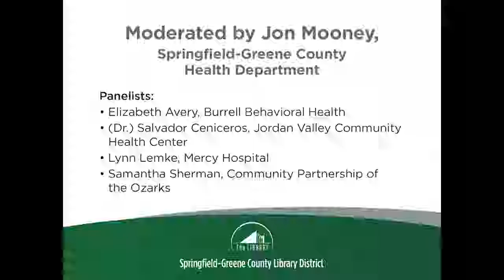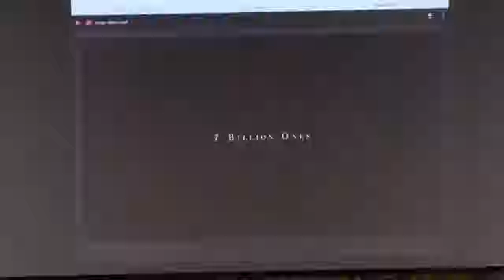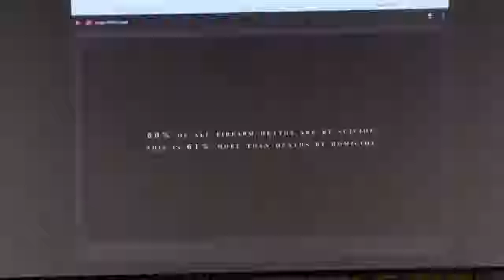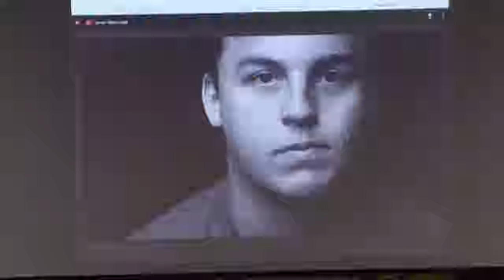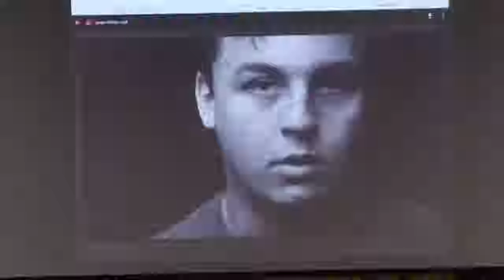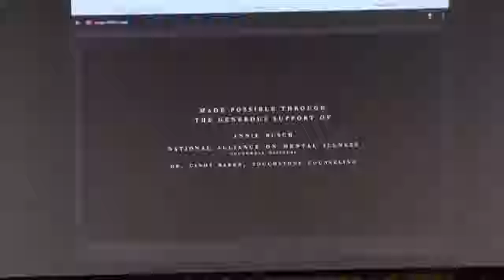Suicide Awareness Series: Understanding the Why - Session Two: Solutions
Suicide is a crisis in our community that affects people of all ages, races and socioeconomic groups. If we have any hope of preventing suicide, we must first find a way to talk about and understand it. The goal of this September 2018 series is to help the community discuss the suicide crisis openly without judgment, shame, stigma or guilt.

Session Two: Solutions. Learn how you can help combat the suicide crisis as mental health experts talk about how to recognize the warning signs of suicide, including spotting triggers, and recognizing risky behaviors. They'll also address strategies for talking to children and adults about suicide and maintaining an open dialogue with someone who might be at risk.